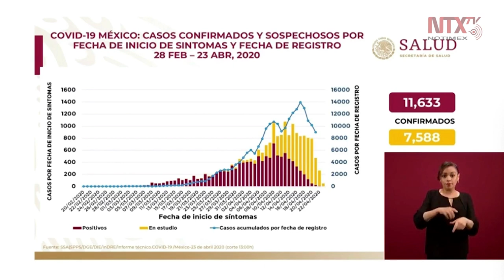7 mil 568 casos sospechosos de COVID19 en estudio: José Luis Alomía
De 12 mil casos sospechosos han disminuido a 7 mil 588, y 39 mil 664 han sido negativos desde que inició la epidemia en México, explicó el dr. José Luis Alomía, director General de Epidemiología.